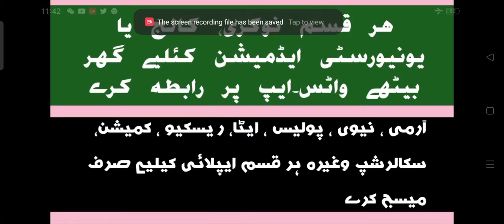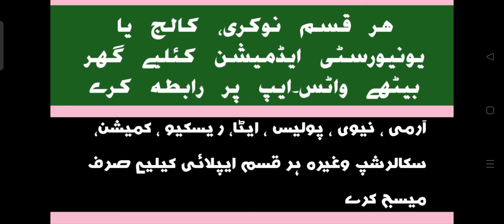Online apply for all jobs | Army Navy, air force, Etea, Kppsc, FPSC | ہر قسم ایپلائی کیلئے رابطہ کر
Online apply for all jobs | Army Navy, air force, Etea , Kppsc, FPSC | ہر قسم ایپلائی کیلئے رابطہ کرے۔۔
گھر بیٹھے اپنا ڈیٹا سینڈ کرے ہم آپکے لئیے بینک میں پیسے جمع کرینگے۔۔۔ ان لائن ایپلائی کرینگے۔۔۔ اپکو فارم جمع کرنا ہے کوئی بھی ڈاکومنٹس لانے ہو بورڈ کالج یونیورسٹی سے ۔۔۔